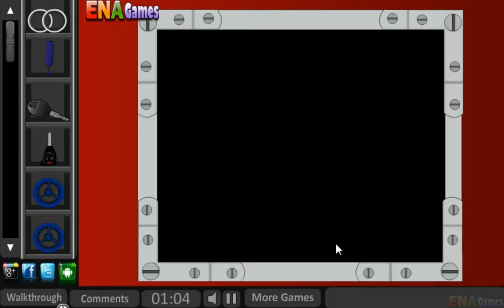Escape From Car Showroom Walkthrough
Play Escape From Car Showroom